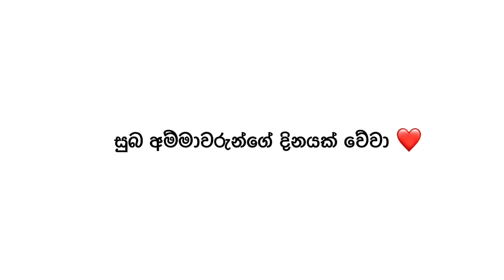මං ටික ටික ලොකු වුනු හැටි | Happy Mother's Day ❤️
Artiste | Saranga Disasekara
Lyrics | Thilakshani Maduwanthi
Melody & Music | Sachith Bogoda

Video | Thilinda Priyasanka